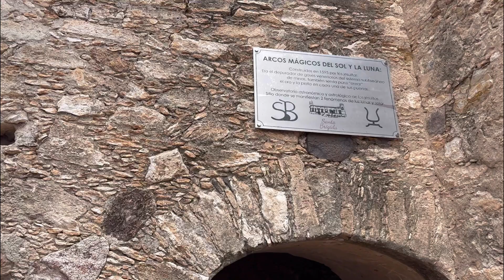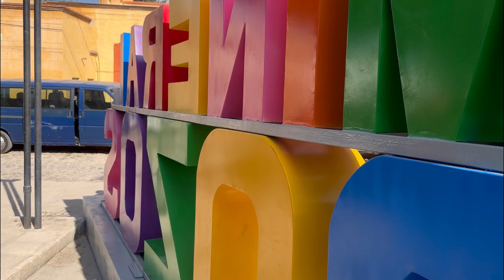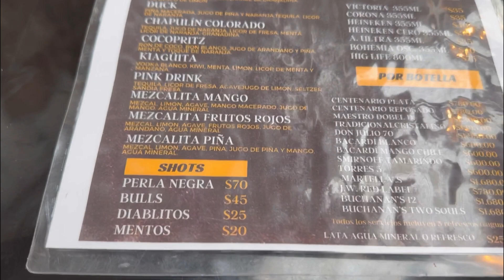conocí MINERAL DE POZOS & ex HACIENDA SANTA BRÍGIDA